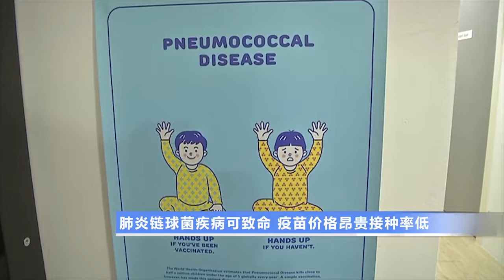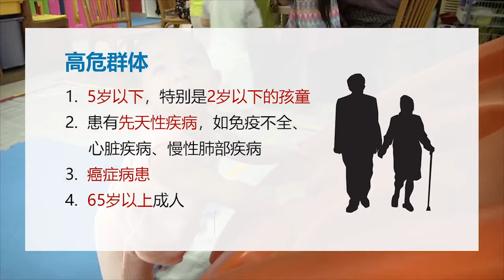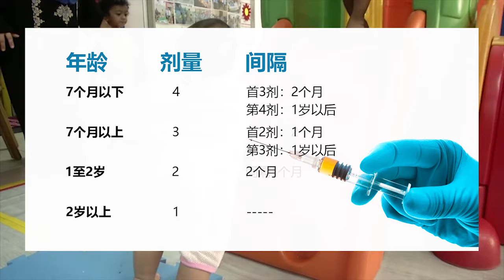20191027 肺炎链球菌疾病可致命 疫苗价格昂贵接种率低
在2020年财政预算中，政府宣布拨款6千万令吉，将肺炎链球菌疫苗列入国家疫苗计划，明年起，所有新生婴儿都可以免费获得肺炎链球菌疫苗接种。这种细菌不仅会对孩童的健康造成威胁，严重甚至还可能致命。但在政府宣布拨款之前，由于价格昂贵，加上家长需要自费注射，所以在我国，大约只有5成的孩童有接种这个疫苗。